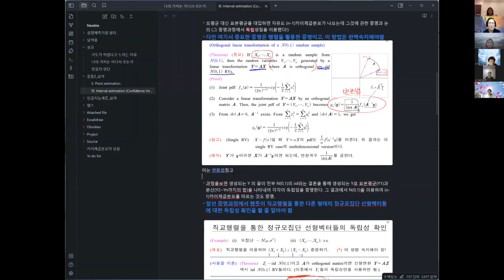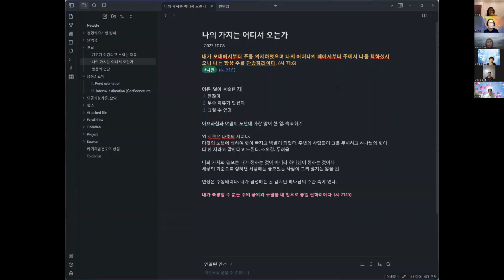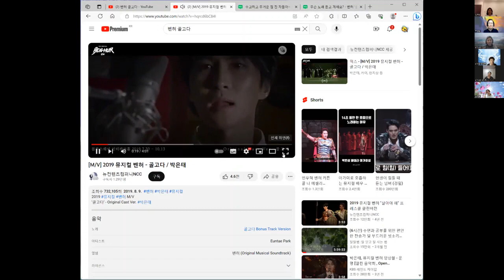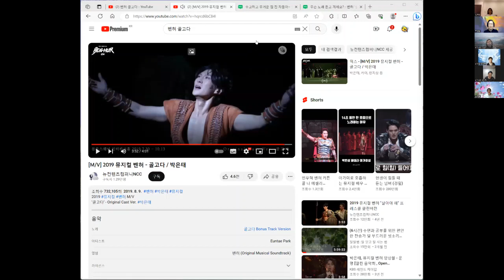[ABM리더스쿨] 자녀성공, 리더가 되는 비법공개!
사역 후원 구좌: 우리은행 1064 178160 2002 ABRAHAM CHUNG